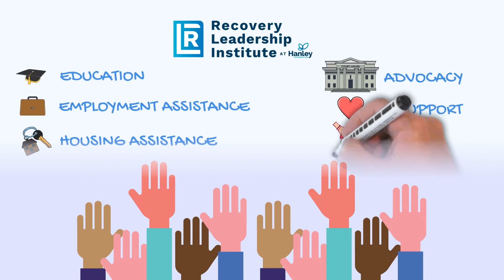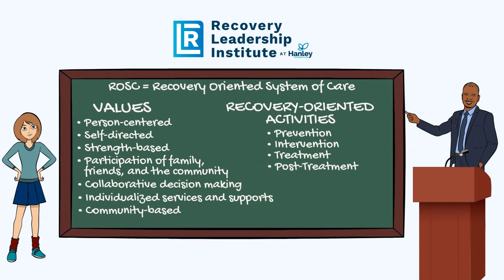Recovery Oriented System of Care (ROSC) 101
Have you ever wondered what makes a community recovery-friendly? Watch this video to learn the basics of a Recovery Oriented System of Care (ROSC). The Substance Abuse and Mental Health Services Administration (SAMHSA) defines it as: “A ROSC is a coordinated network of community-based supports that is person-centered and builds on the strengths and resiliencies of individuals, families and communities to achieve abstinence and improve health, wellness and quality of life for those with or at risk of alcohol and drug problems.”

Join us for our weekly Recovery Training Series - July 14 through August 25 2021. Sign up for this free resource at hanleyfoundation.org